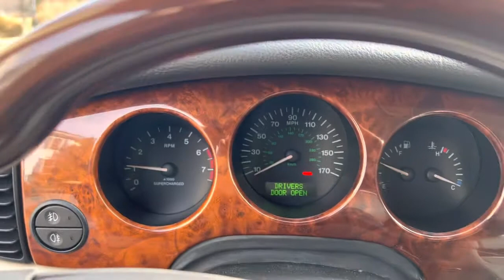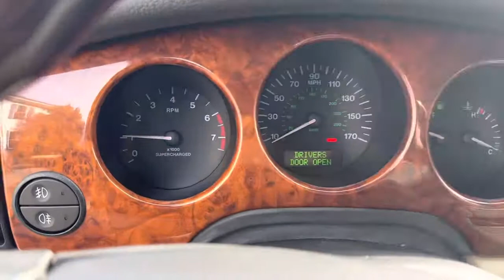XJR cold start